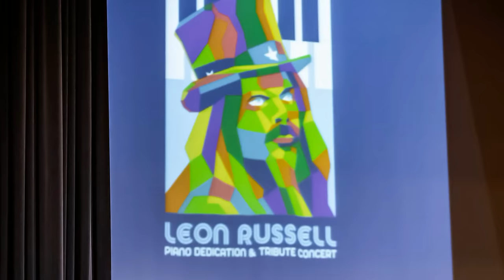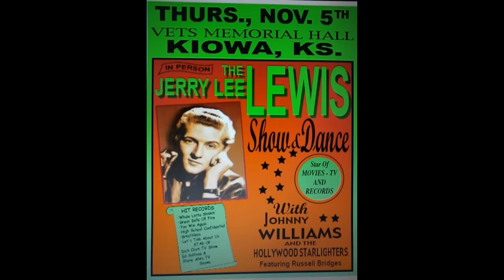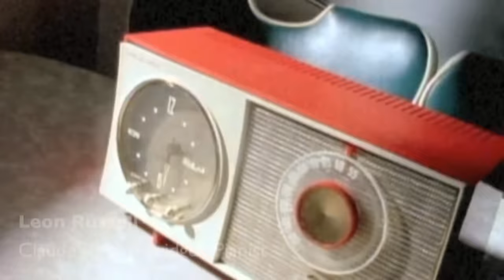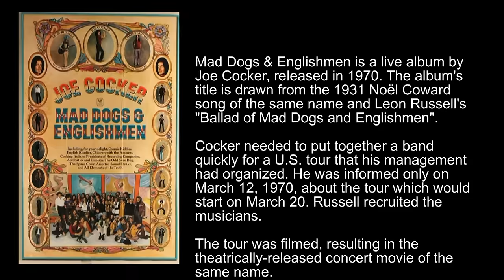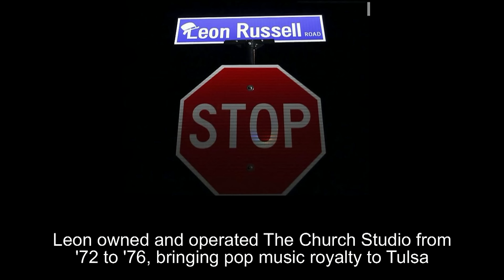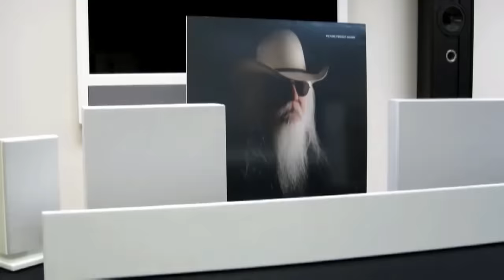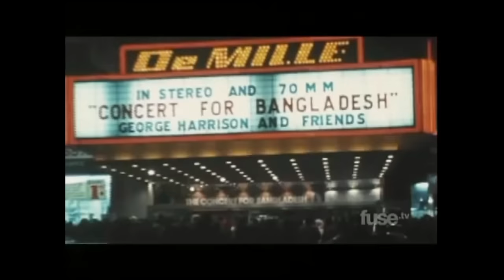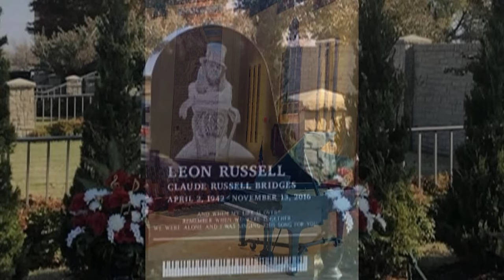Bridges, Claude Russell (Leon Russell)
CLAUDE RUSSELL BRIDGES (aka Leon Russell) was born in Lawton, Oklahoma, April 2, 1942, and began playing the piano at the age of four. He began his musical career at the age of 14 in the nightclubs of Tulsa and was instrumental in creating the style of music known as the "Tulsa Sound." He took the name Leon Russell from a friend who lent him an ID to get into clubs, where he was legally too young to perform. Upon graduation from Will Rogers in 1959, he moved to Los Angeles where, as a first-call studio musician, he played piano with the Wrecking Crew, an informal name for the top L.A. session musicians of the '60s. He can be heard on many of the most popular songs of that era. He moved back to Tulsa where he opened The Church Studio, home to Shelter Records, bringing top artists to record from 1972-76. He then moved back to Los Angeles and later to suburban Nashville, where he died quietly in his sleep on Nov. 13, 2016, at age 74. He is interred at Memorial Park Cemetery in Tulsa.

This sold-out concert was performed Feb. 9, 2019, at Will Rogers High School.